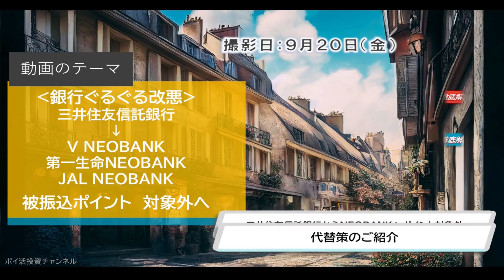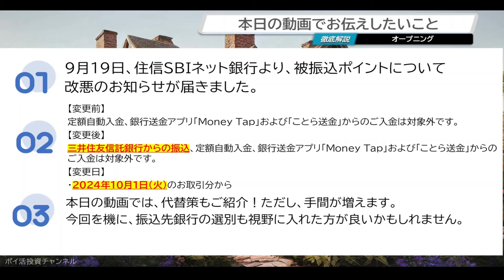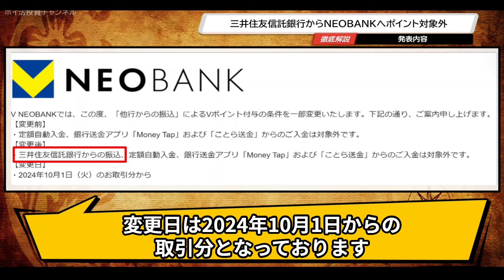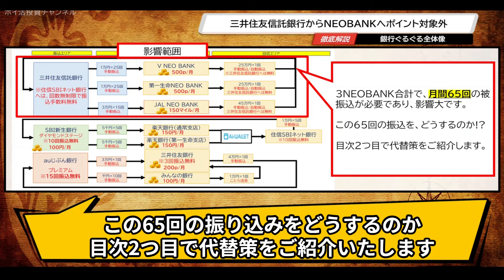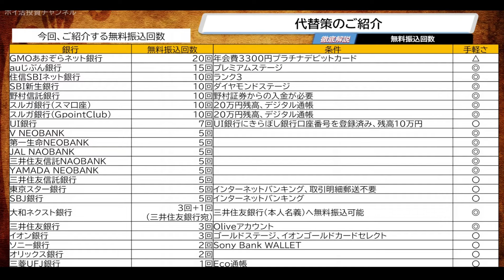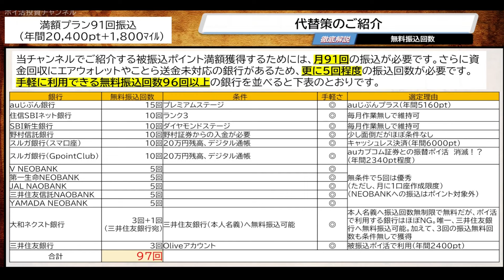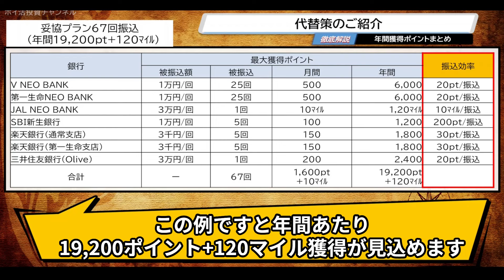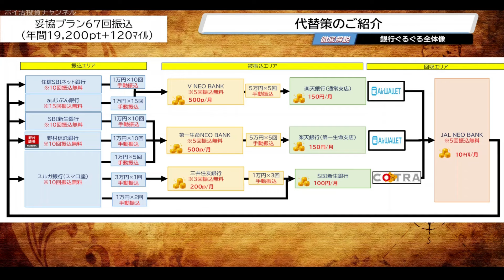（※一部訂正あり）‹銀行ぐるぐる改悪›三井住友信託銀行 → V NEOBANK/第一生命NEOBANK/JAL NEOBANK 被振込ポイント 対象外へ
動画内では、住信SBIネット銀行→VNEOBANKへの振込で図示していましたが、誤りです。再度、振込ルートを考えましたので、詳細は別途、動画を作成してご紹介予定です。

              目次
00:00　オープニング
01:15　目次①　三井住友信託銀行からNEOBANKへポイント対象外
03:58　目次②　代替策のご紹介

      電子書籍の購入方法
（１）YouTubeメンバーシップ （月々90円）

毎月、最新情報で更新予定。
新ファイルのダウンロードURLは メンバーシップ会員へお知らせします。

（２）ポイ活投資チャンネル　公式グッズ（YouTube）　100円

（３）Amazon
Kindle版（100円）

紙書籍（880円）

    公式グッズの購入方法
（１）ポイ活投資チャンネル　公式グッズ（YouTube）（販売：SUZURI）